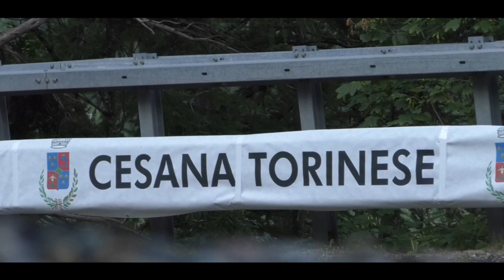Cesana-Sestriere 2024 || Ildebrando Motti || Porsche 911 RS